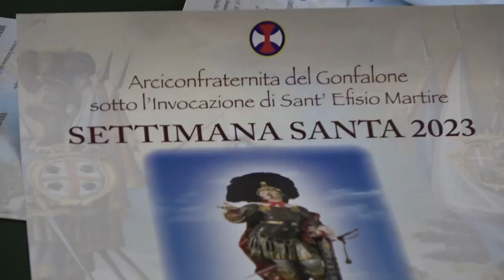Cagliari Presentazione programma Riti della Settimana Santa 24 03 23